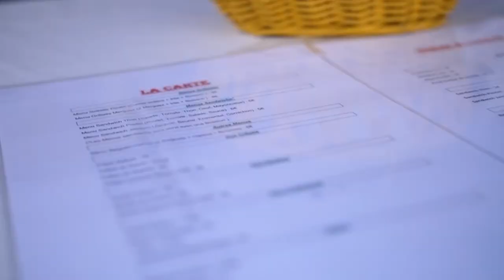LE BEFORE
Nous vous emmenons en immersion dans les coulisses de notre évènement qui débute demain.  Les équipes travaillent dur pour la réussite de cette convention.
Si vous n'êtes pas encore inscrits nous vous invitons à le faire au lien suivant :